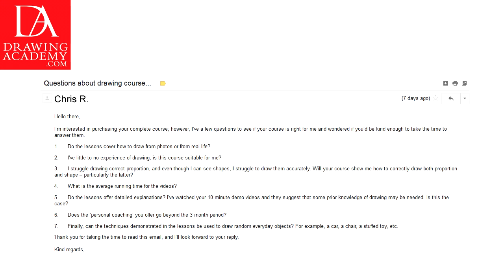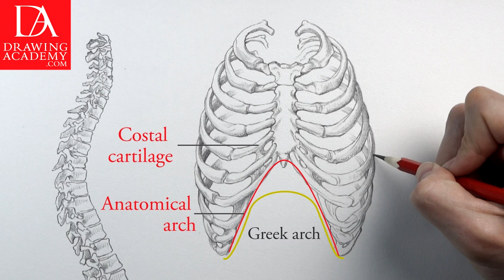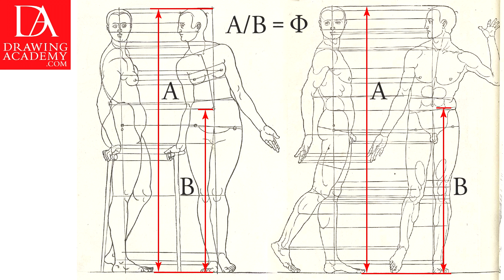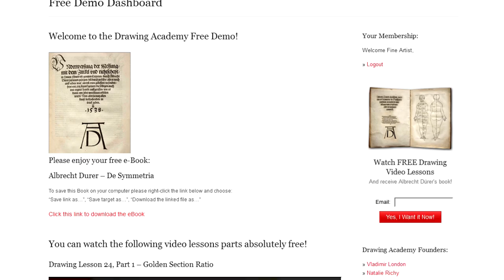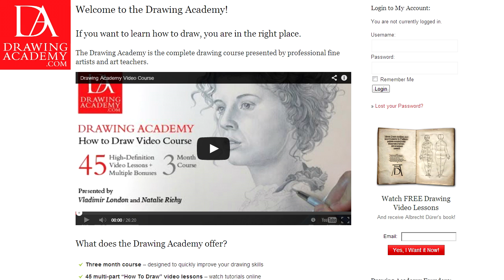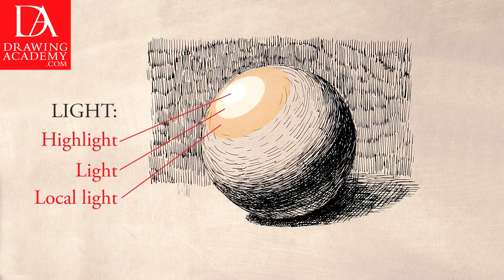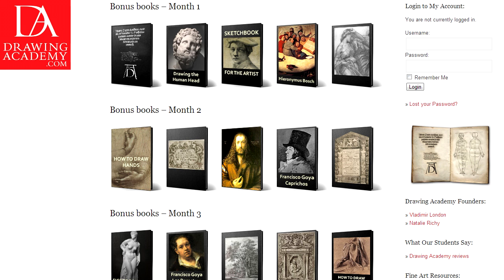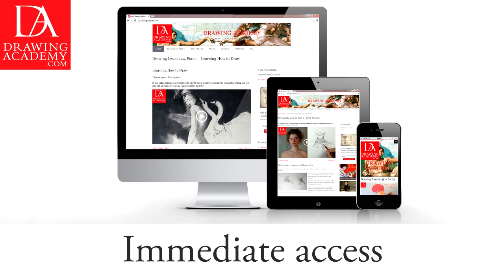7 Most Asked Questions About Drawing Academy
Here's a list of the seven most asked questions regarding the Drawing Academy Video Course:

1. Do the lessons cover how to draw from photos or from real life?
2. I've little to no experience in drawing; is this course suitable for me?
3. I struggle drawing proportions correctly, and even though I can see shapes, I struggle to draw them accurately. Will your course show me how to correctly draw both proportion and shape -- particularly the latter?
4. What is the average running time for the videos?
5. Do the lessons offer detailed explanations? I've watched your 10 minute demo videos and they suggest that some prior knowledge of drawing may be needed. Is this the case?
6. Does the 'personal coaching' you offer go beyond the 3 month period?
7. Finally, can the techniques demonstrated in the lessons be used to draw random everyday objects? For example, a car, a chair, a stuffed toy, etc.